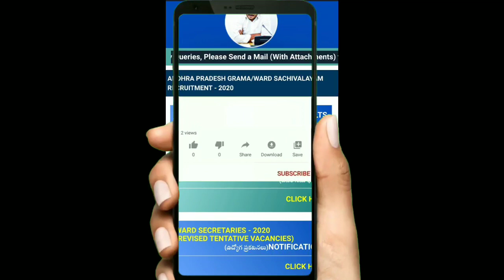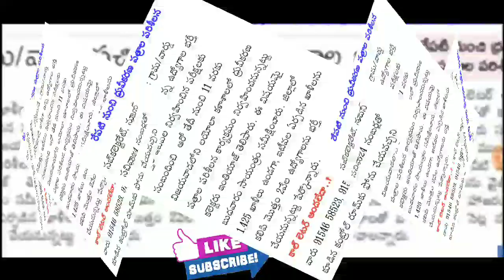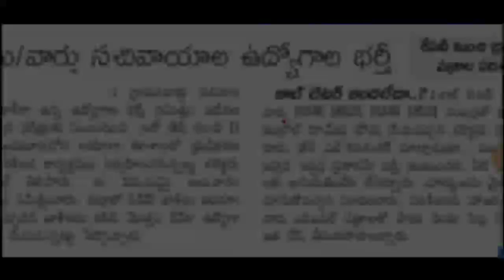ఏపీ సచివాలయం 2020! 2000! కాల్ లెటరు రాలేదు ఇలా చేయండి! ఈ జిల్లా లో !Telugu all in one channel 9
ఏపీ సచివాలయం 2020! 2000! కాల్ లెటరు రాలేదు ఇలా చేయండి! ఈ జిల్లా లో !Telugu all in one channel  9,AP సచివాలయం! ఏమేమి certificates రెడీ గా ఉండాలో తెలుసుకోండి! నో పెండింగ్! Telugu all in one channel 9,ap sachivalayam update,ap sachivalayam certificate verification,ap sachivalayam verification certificates,ap sachivalayam topers list,ap sachivalayam merit list 2020,ap sachivalayam call letter 2020, ap sachivalayam selection list,ap sachivalayam certificate uploaded,